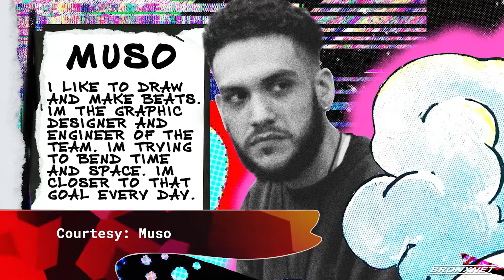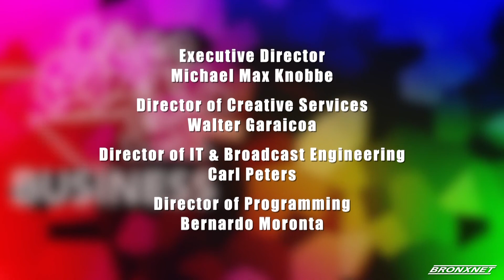Higher TV: Higher Arts Volume II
Higher TV host, Christopher joins Rapper and producer Jeziah “CONTRA$T” Sanchez to discuss creative expression and inspiring the next generation of Bronx artists! Then Higher TV host Anderson connects with artist Mango, who takes us through his journey of  photography, fashion, and finding inspiration in the Bronx community! 11/9/21.